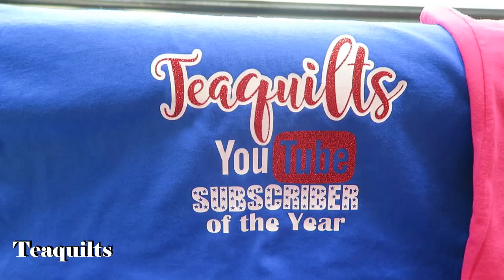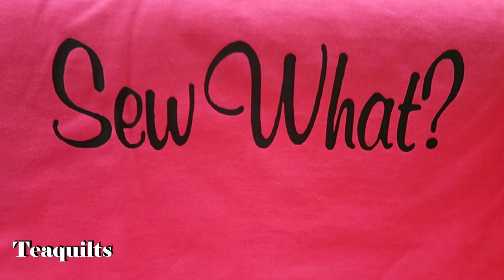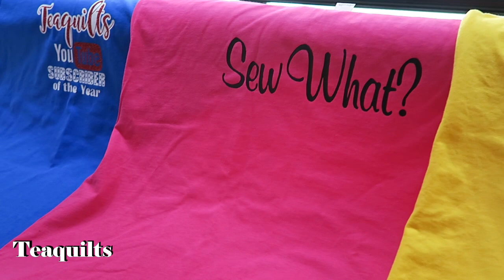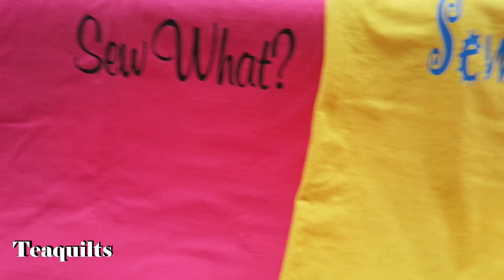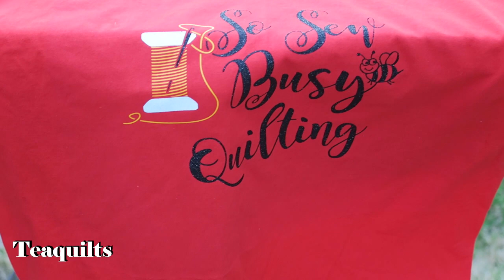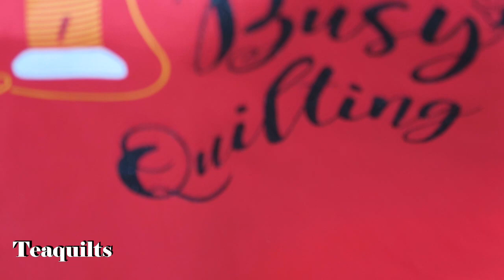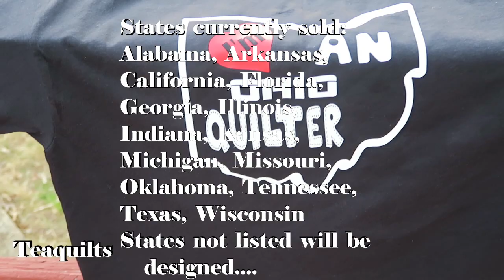Teaquilts Completed Projects February Through June 2021 - Various Clips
Teajuana Mahone
11001 Dunklin Dr. #38205
St. Louis, MO 63138